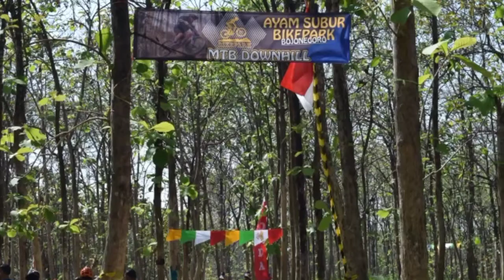Launching Ayam subur bike park REBORN. biker bojonegoro berkumpul dari berbagai komunitas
Launching Ayam subur bike park reborn.
setelah lama tak terawat, kami mencoba membangunnya kembali. untuk sarana berlatih dan bersilaturahmi.
monggo diramaikan tidak dipungut biaya

backing track Dari Mata Sang Garuda pe we Gaskins